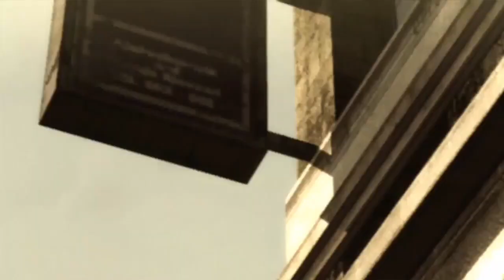Let's Play Undawn #63 The Abyss Dark Star Part 2 - Chapter 3 - The End of Hope